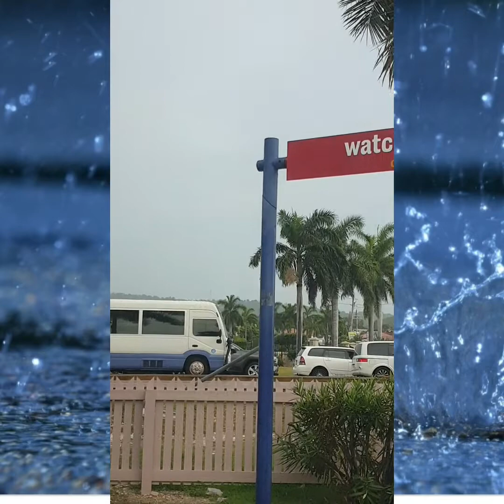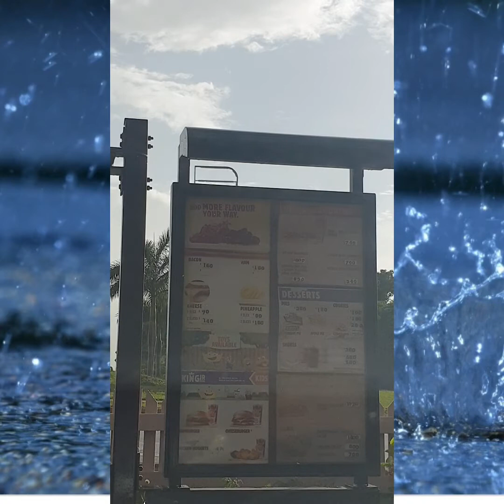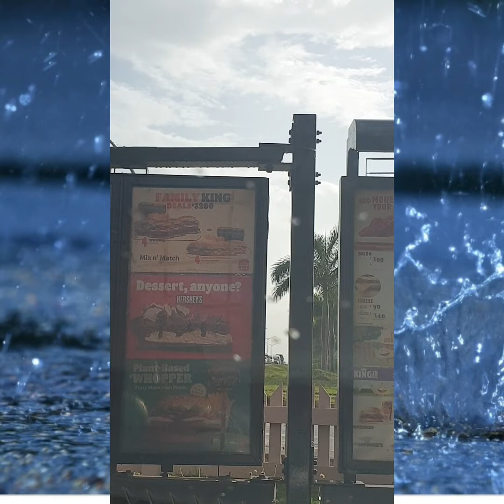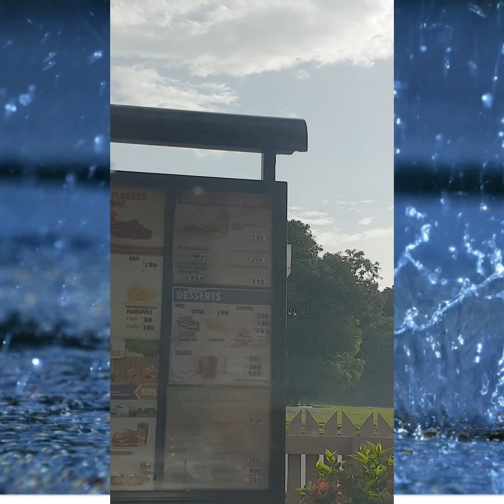Stolen cars//Teachers stress@JourneywithJackieHoustonJh26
stolencars teachers stressed out